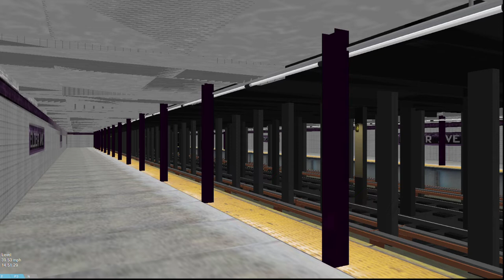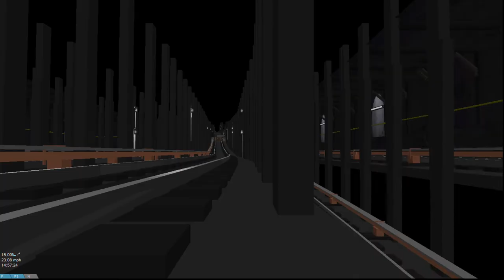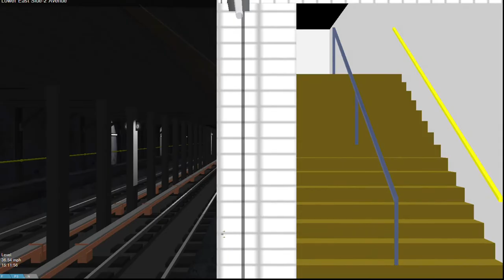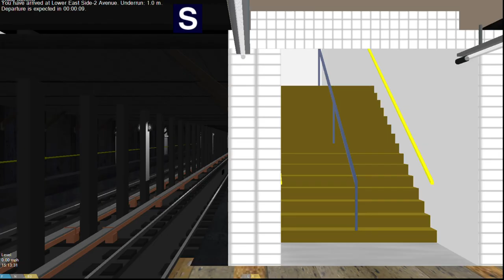OpenBVE HD: R42 (V) to Canal Street via 2nd Avenue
This is an older route found on OpenBVE Connection, This route runs from Gun Hill Road in the Bronx down to Canal Street in Manhattan through the Eastern Portion of the Bronx and down Astoria Queens then proceed down 2nd Avenue to Canal Street.

I'll finish the description a bit later... after I finish waiting for things to process on my end...